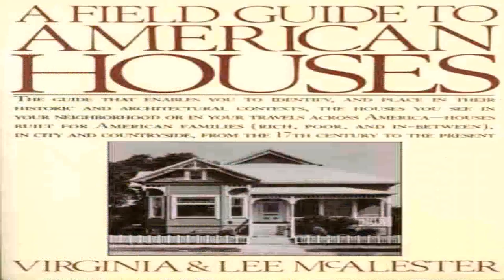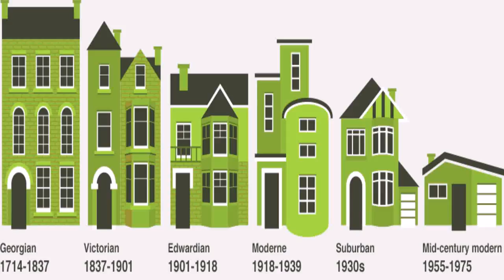1910 House Style Uk (see description) (see description)